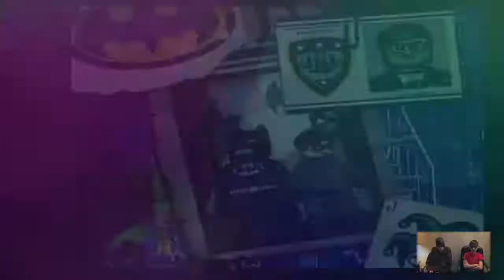LEGO Batman – Part 14 (In the Dark Night)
Time for a robot disco party!